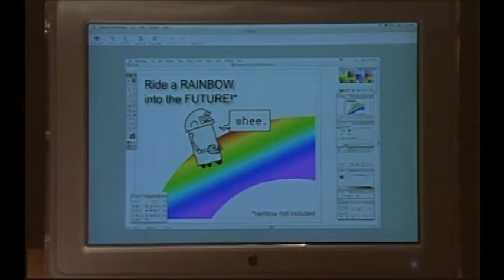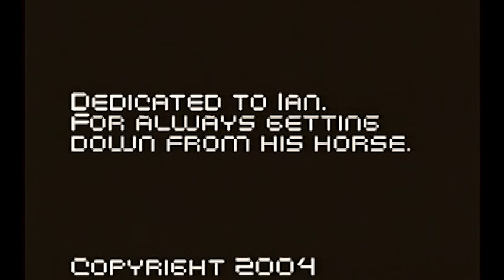phillipe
One of my early student films... somewhere around 2003?

It's almost surreal...